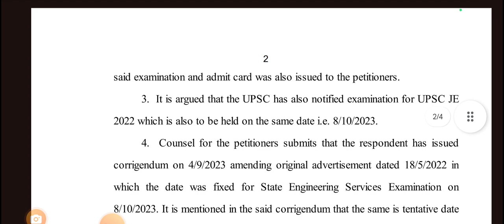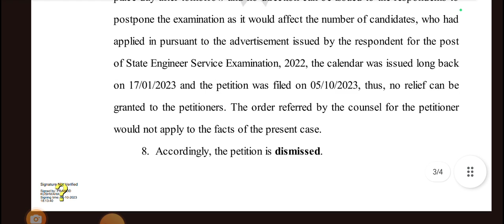STATE ENGINEERING EXAM -2022 ll Postponed hoga ya nahi ???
EXAM ALERT NO POSTPONED

WP_25634_2023_FinalOrder_06-Oct-2023_digi.pdf
MPPSC State Engineering Services Examination 2022 Prelims Exams will be on prefix  date 8th Oct 2023.